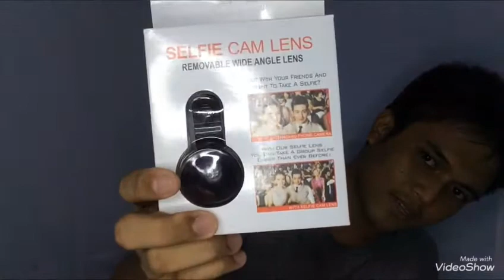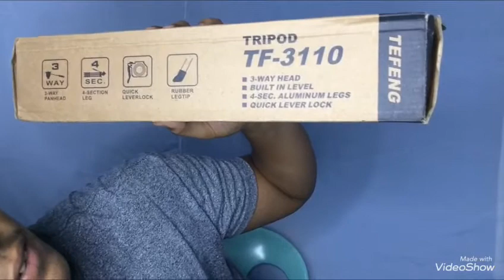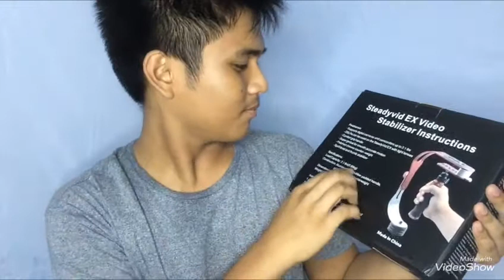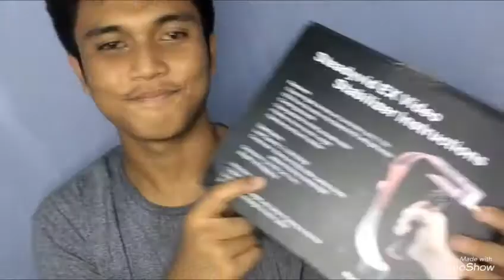NAG SHOPEE HAUL SI AKO😅😂 | ADRIAN LICLICAN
Todays Video:

NAG SHOPEE HAUL SI AKO😅😂

 What is Shopee?
-Shopee is a mobile-first social marketplace where everyone can browse, shop and sell anytime, anywhere. It is a. platform tailored for Southeast Asia, combining the authenticity of a customer-to-customer (C2C) marketplace. with payment and logistical support, making online shopping easy, secure and fuss-free.

The List of my purchase or my items that I bought:

🌿Bluetooth Remote Shutter (IPEGA) - 250 pesos
🌿Mobile Ringlight - 113 pesos
🌿Selfie Cam Lense (0.4X) - 75 pesos
🌿Phone lense (0.45X) - 250 pesos
🌿Yunteng YT-228 (small tripod) 2pcs - 500 pesos / 250 each
🌿TEFENG TRIPOD (TF-3110) silver- 250 pesos
🌿 TEFENG TRIPOD (TF-3120) black- 250 pesos
🌿Mini Tripod - 150 pesos
🌿Mini Gorilla pod - 75 pesos
🌿Steady Vid Ex Video Stabilizer - 800 pesos
🌿Hoodie (black) - 500 pesos
🌿Yunteng Monopod - 250 pesos
🌿Gorilla pos (Large) X2 - 198 pesos / 99 each

TOTAL: 3,661 pesos

M:
🎶Why Don’t We - Taking You